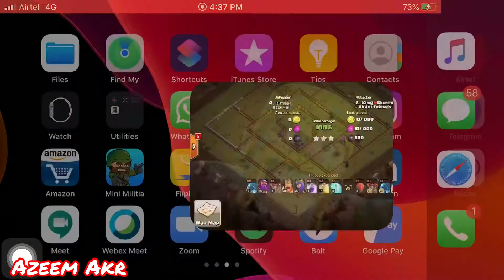Th 11 || Electro dragon Attack || War Attack || Coc || Clash of clans || New season Updates